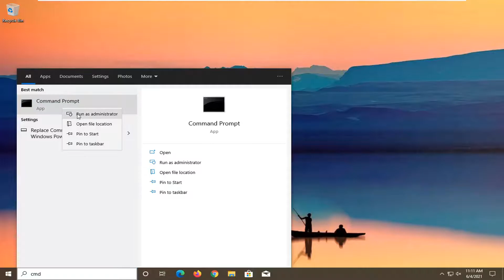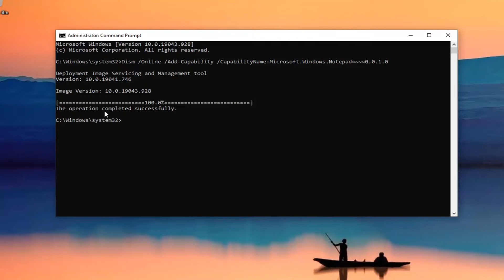How To Reset Notepad Settings To Default In Windows 11/10 [Tutorial]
Command Used:
Dism /Online /Add-Capability /CapabilityName:Microsoft.Windows.Notepad 0.0.1.0

Notepad is a basic but useful text editor that’s been included in Windows in some form since the beginning. You’ve probably customized Notepad for the way you work, but now you want to reset Notepad to its default settings. No worries. It’s easy, and we’ll show you how.

You can customize the default font, font style, and font size in Notepad, enable or disable word wrap and the status bar, as well as change the size and position of the Notepad window. You can manually change these settings back to their defaults, but we have an easier and quicker way to reset Notepad to its default settings using the registry.

Issues addressed in this tutorial:
reset notepad to default settings
reset notepad default font
how to reset notepad in windows 10
reset notepad settings to default